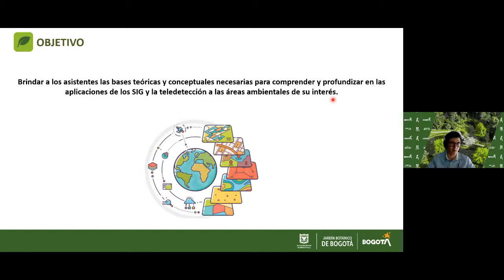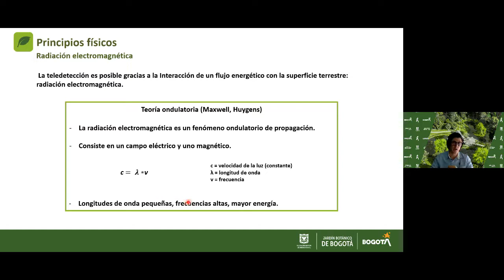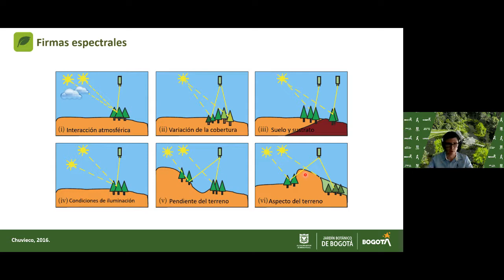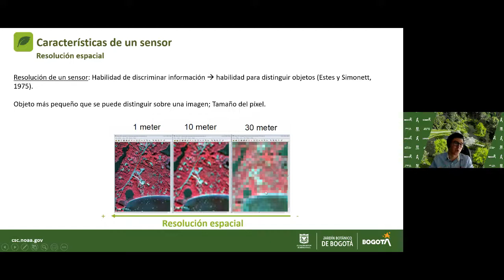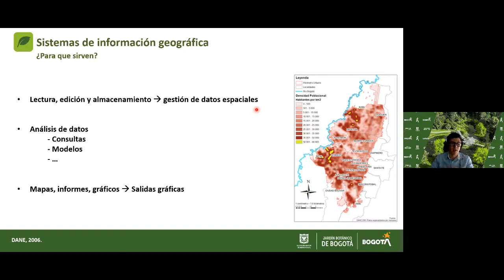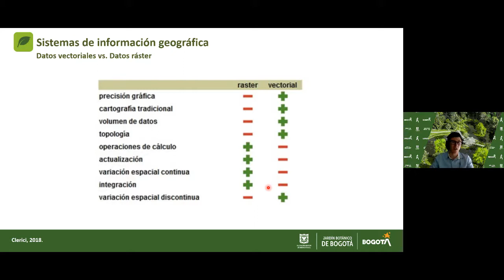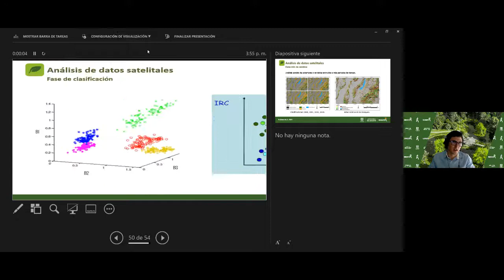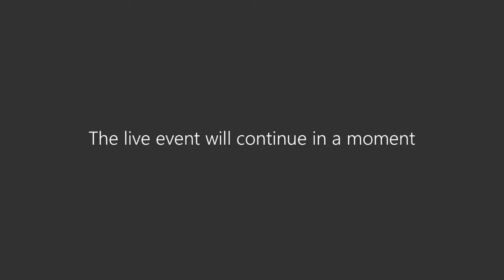Curso: Fundamentos de teledetección y SIG aplicados a estudios ambientales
🔎Curso | Conoce las bases teóricas para la aplicación de teledetección y los sistemas de información geográfica a estudios ambientales. 🌿